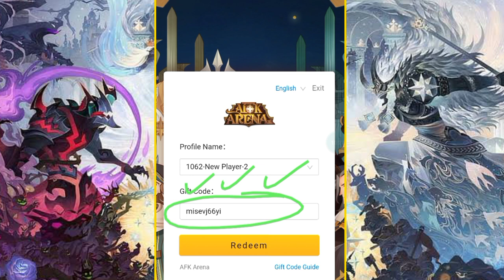⚠️April CODES⚠️ AFK ARENA REDEMPTION CODES 2023 - AFK ARENA CODES 2023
Cover Topic :-

1) afk arena codes
2) afk arena redemption code
3) afk arena code redeem
4) codes afk arena
5) afk arena codigos
6) afk arena codes 2023
7) afk arena redemption codes
8) redeem afk arena codes
9) afk arena codes march 2023
10) kodigo afk arena

AFK Arena is a casual action card game. Players can build up a personalized team and level up with the unique AFK Awards auto farming system. Join players all over the world in this journey of fantasy and prevent an ancient evil from destroying the realm of Esperia.

(HOW DO I REDEEM AFK ARENA CODES?)

Lilith has changed the in-game tool for redeeming codes to an external website. Here’s how you do it:

Head to this website​​ and enter your UID (which can be found by tapping your character portrait in the top left when you open the game)

Enter this number and press ‘Send Code’ to receive a verification code in your in-game mailbox (right side of the main screen)

Once you’ve entered this, you can press ‘log in’ and enter your code. This delivers the rewards to your in-game mailbox.